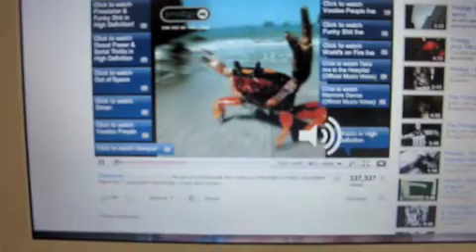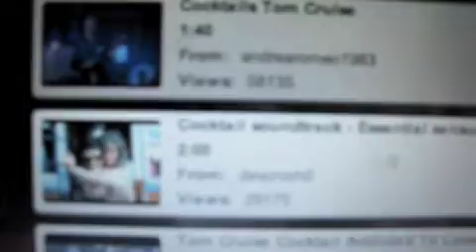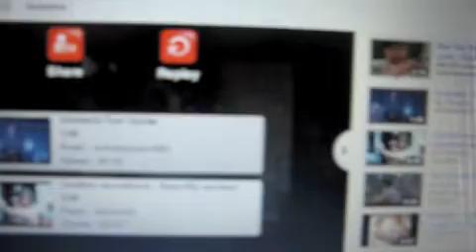smack tom cruise up